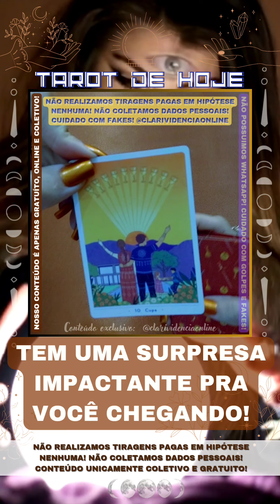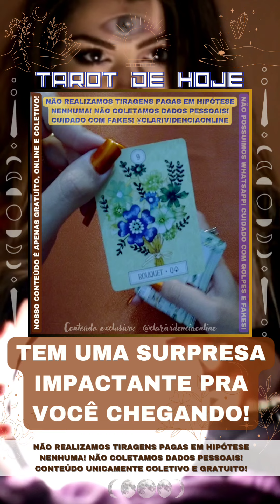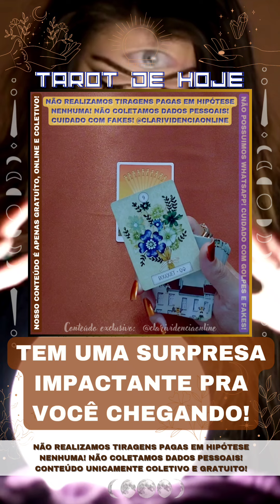🎁 TEM SURPRESA IMPACTANTE CHEGANDO PRA VOCÊ! ESCUTE AGORA URGENTE.... 🌟